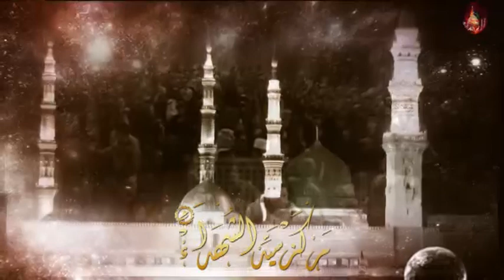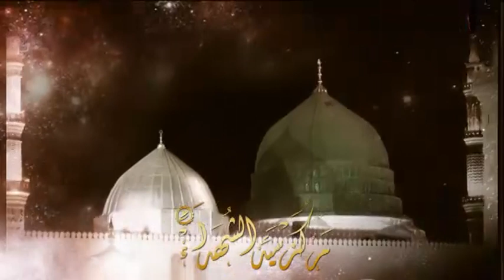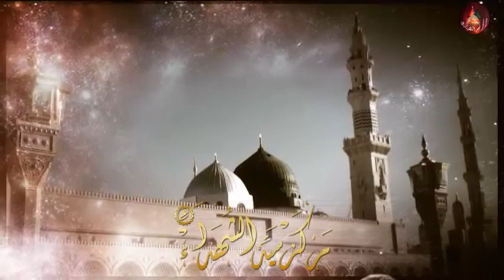ختام الأنبياء - إصدار يسجلني - ملا باسم الكربلائي 1433 - 2012